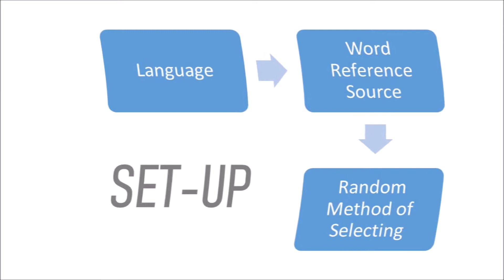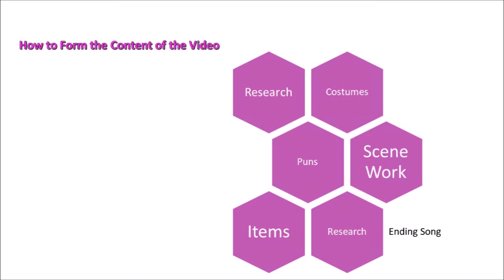Episode X Marks the Spot